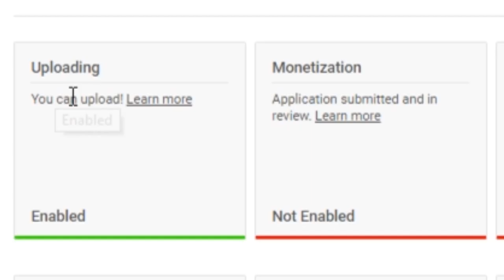BANNED From LIVESTREAMING | Q&A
Welcome to the channel. As always its great to see new subscribers, so if you enjoy my content, then click the red button!

Go check out my twitter to keep up to date with whats happening on the channel!

That's all for now lads and thanks for being part of the Army!